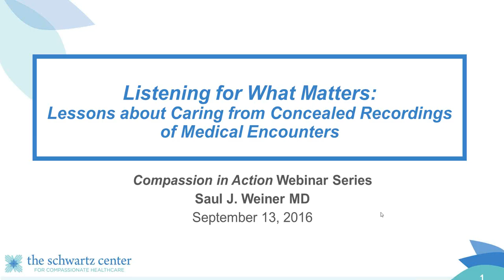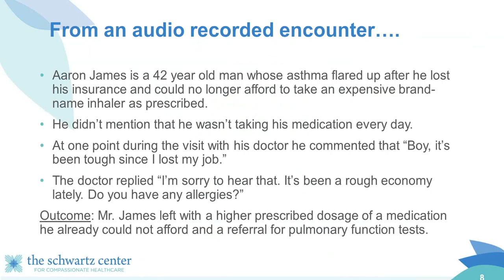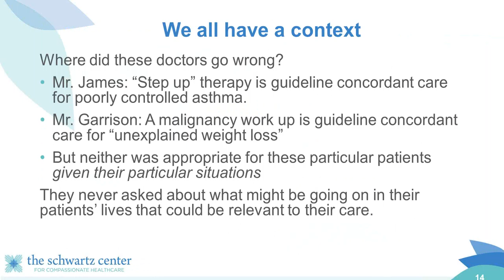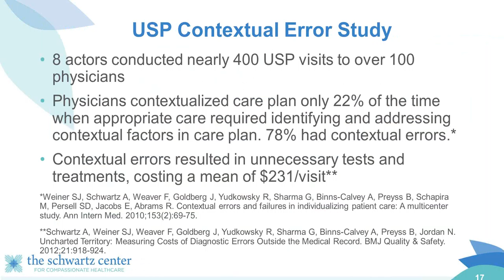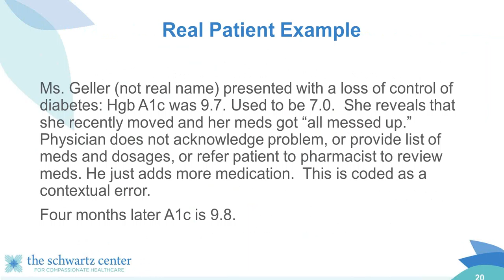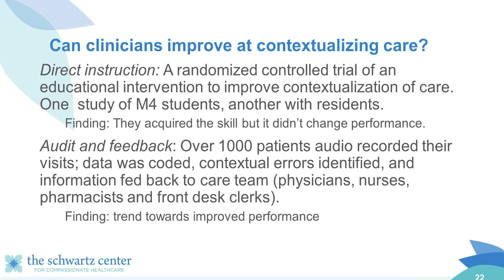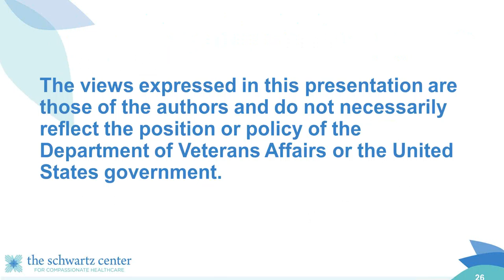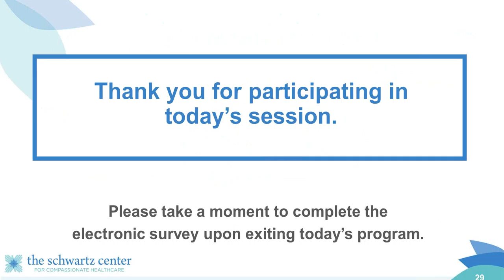Listening for What Matters: Lessons about Caring from Concealed Recordings of Medical Encounters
Presented by Saul J. Weiner, MD, deputy director of the VA Center of Innovation for Complex Chronic Healthcare and a professor of medicine, pediatrics and medical education at the University of Illinois at Chicago.

Perhaps the most impactful approach to caring is to first recognize and ask about clues that patients are struggling to take care of their health, and then to adapt care to their particular needs and circumstances. For over a decade, Dr. Weiner’s research team has explored this two-step process, which they term “contextualizing care.”

In the first phase of their research, they trained a team of actors as unannounced standardized patients who would see a physician and indicate that personal struggles were undermining their health care. In the second phase they invited real patients with complex chronic conditions to audio record their visits. Encounters were sorted according to whether the care plan was contextualized, and then patients were followed for up to nine months. When clinicians made the effort to contextualize care, patients had better healthcare outcomes and there was less overuse and misuse of medical services. Remarkably, contextualizing care didn’t lengthen the visit. Dr. Weiner extended the research to include nursing, pharmacists and front desk clerks. During this webinar, he describes evidence that shows that listening, asking purpose-driven questions and adapting care plans to meet patients’ needs really does matter.

During this webinar, Dr. Weiner helps participants to describe the essential role of patient context in planning appropriate care, define “contextualized care” and its antonym “contextual error” and outline the implications for healthcare outcomes and cost of attending to patient context during the medical encounter.